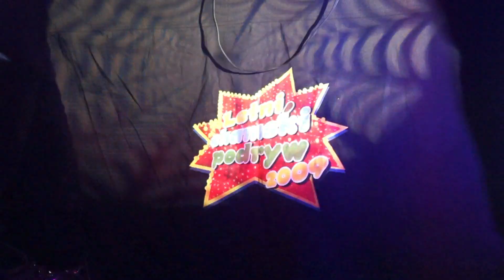OSTATKI W BROWARZE CZ. 1 /SCENA COK w BROWARZE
3 lutego, godz. 21.30 – OSTATKI W BROWARZE CZ. 1
LETNI, CHAMSKI PODRYW ( "Jutro znowu będzie pomidorowa..")
KABARET CZWARTA FALA ( "Wieeeeeśka Tico..")  na żywo!
IMPREZA TANECZNA Z DJ-EM! To było MEGA PARTY!

Pierwsza część ostatkowego szaleństwa! Wystąpiły absolutne gwiazdy polskiego Internetu, nie zabrakło też okazji do tańca!

Letni, Chamski Podryw to muzyczno - humorystyczna grupa z gatunku pop- hip-hop. Powstała w 2009r. w Kielcach, a skład tworzą Maciej "Canton" Piotrowski i Dawid "Anton" Antonkiewicz. "LCHP" zasłynął dzięki niezliczonej ilości hitów internetu, które na "youtube.com" obejrzano już przeszło 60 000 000 razy. Najsłynniejsze z nich to: "Czinkłaczento", "Pupa”, "Tylko hit na lato", „Gwizdek” (przeróbka amerykańskiego hitu FloRidy pt. „Whistle”) oraz "Winda" (przeróbka utworu Liber&M. Mijal- "Winny" stworzona we współpracy z Chwytakiem i Djem Wiktorem). Ponadto zespół wydał 2 długogrające płyty, pojawił się w wielu programach telewizyjnych i zagrał prawie 300 koncertów w całej Polsce. Wystąpił też w IV edycji programu „Must be the music”- odpadł przez decyzję jurorów ale wygrał w globalnym głosowaniu (obejmującym wszystkich uczestników edycji) na Facebooku.
Kabaret Czwarta Fala - formacja kabaretowa pochodząca z Kielc, twórcy internetowego hitu „Wieśka Tico”, który na YouTube osiągnął już ponad 35 milionów wyświetleń. Absolutnie najpopularniejszy kabaret na polskim YouTube! Autorzy parodii: zespołu Akcent (Przez kotlety mielone, Przekorny Kac), „Mój Passat robi we wsi szum” („Llama in my living room”), „Drogi król” („Daddy cool”), współtwórcy najbardziej znanych kawałków Cyber Mariana (Wąs, Miro Maro)  Kilkadziesiąt minut przepełnione pozytywną energią, kontaktem z widownią, okraszone dawką humoru-to wszystko co czekało na mieszkańców Cieszyna podczas ich występu.